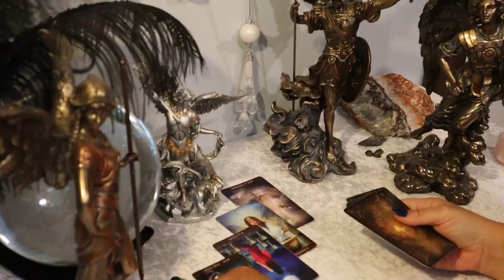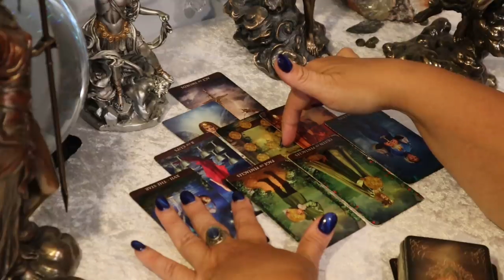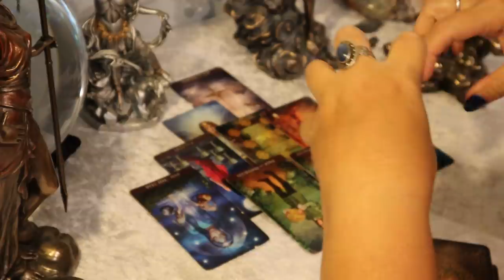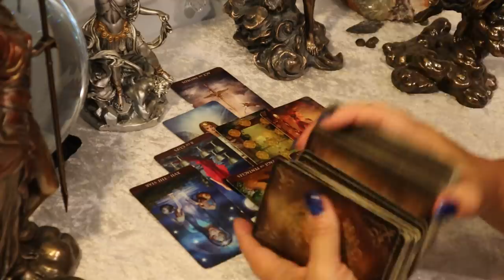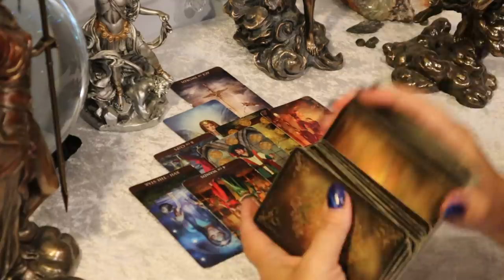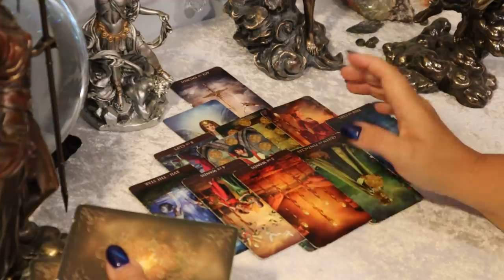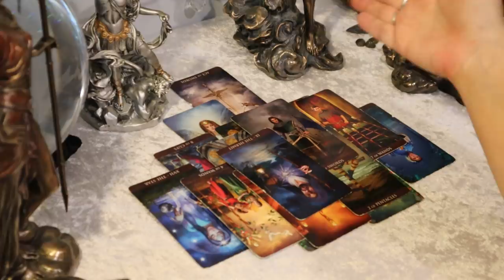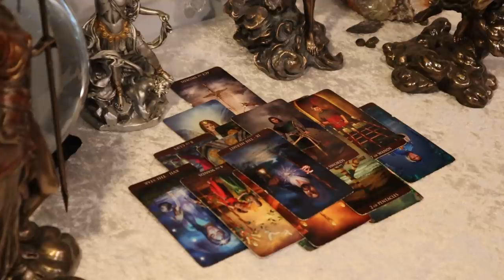The Daily Vibe....Coming Back for Real Love ...Daily Tarot Reading July 8